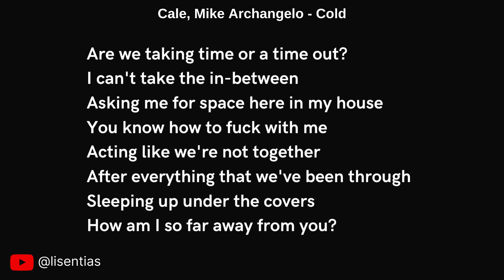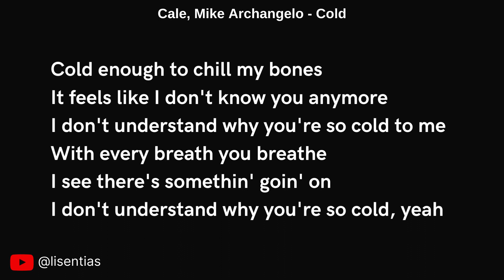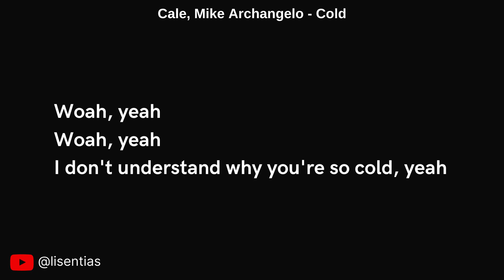Cale, Mike Archangelo - Cold | Instrumantal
Lyrics

I see there's somethin' goin' on

Future & Metro Boomin
[Post-Chorus: Adam Levine]
Woah, yeah
Woah, yeah

[Pre-Chorus: Adam Levine & John Ryan]
Distant (Oh), when we're kissing (Yeah)
Feel so different (Yeah)

I don't understand why you're so cold, yeah
[Post-Chorus: Adam Levine & Future]
Woah, yeah
Woah, yeah